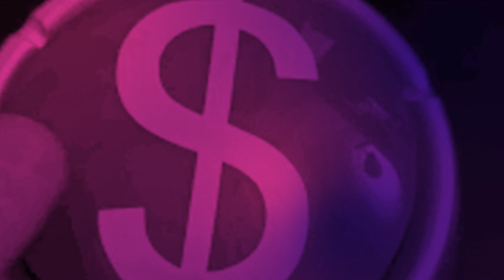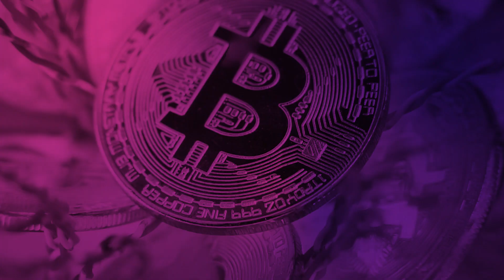Bitcoin mining - how does it work? Crypto mining explained | Bitpanda Academy Lesson 8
This profitable process of earning cryptocurrencies while keeping the network running is essential to Bitcoin  Any idea’s? You guessed it, Bitcoin mining! This video will cover an overview of mining, and some of the core cryptographic elements you should know!

For more information on the question “What is Bitcoin mining and how does mining work?”, Bitcoin technology and cryptocurrency check out the text-version of Bitpanda Academy Lesson 8

Video Chapters:
00:00 - Intro
00:35 - Can anyone start mining Bitcoin?
02:04 - How to validate a new block
03:35 - How profitable is mining?

▬ Can anyone start mining Bitcoin ▬▬▬▬▬▬▬▬▬▬▬▬
Technically, anyone can become a miner as long as they have a pretty powerful computer and energy to power that computer.  Miners are essentially just computer owners who contribute their computing power and energy to the network of a “proof-of-work” based cryptocurrency like Bitcoin. The first miner to validate a new block for the blockchain receives a portion of the currency that is mined as a reward. This remuneration is called a ‘block reward.’
That’s not all, the reward for Bitcoin miners consists of two things: all transaction fees in the block that the miner validated and the additional incentive of a specific block reward of newly minted coins in the process.

Block rewards give everyone in the network the incentive to participate in the process and to ensure that it’s run properly. Without some form of mining, blockchain technology in the way we know it wouldn’t function in the same decentralized manner.
Miners’ computers are referred to as nodes that constantly collect and bundle individual transactions from the past ten minutes into blocks. The computers then compete to solve a complex cryptographic puzzle to be the first to validate the new block for the blockchain.

▬ How do you validate a new block on the blockchain? ▬▬▬▬▬▬▬▬▬▬▬▬
So, what happens to the miner who is the first to validate the new block on the blockchain? This is then broadcast to the entire network and the other nodes check if the solution is correct. If everything is in order, the new block is added to the blockchain. This will continue indefinitely, 24/7! That is until the final of the 21 million Bitcoin have been mined. It’s estimated that the last Bitcoin will be mined around the year 2140.
So, as more and more units of Bitcoin continue to be mined, the difficulty of these cryptographic puzzles increases. What does that mean for those that are mining the cryptocurrency, well it means that miners have to increase their computational power to continue earning the same amount of Bitcoin for solving these cryptographic puzzles.

If anyone wanted to reverse transactions in the Bitcoin blockchain, this would take 51% of the whole network’s computing power. So, to solve the issue of hackers buying fast powerful computers to take over a 51% attack, these cryptographic puzzles increase in difficulty. It’s important to note that such a heist would be so expensive, as it would be very difficult to modify transactions that were validated before the attack - the older a transaction, the more difficult it would be.
Just how profitable is mining?  Well, if the cryptocurrency is doing well in price then mining can certainly be very profitable, but if the cryptocurrency is in a bear market, or has experienced a serious price drop. The energy output that comes from mining these cryptocurrencies can sometimes have higher operating costs that the rewards!

▬ About Bitpanda ▬▬▬▬▬▬▬▬▬▬▬▬
Bitpanda is a fintech based in Vienna, Austria and was founded in 2014 by Eric Demuth, Paul Klanschek and Christian Trummer. Bitpanda has 2 million users and more than 400 team members. With a PSD2 payment service provider licence, state-of-the-art security and streamlined user experience, Bitpanda has grown into a popular trading platform for newbies and experts alike. The goal is to tear down the barriers to investing and personal finance through digital assets and blockchain technology like cryptocurrencies, precious metals, fractional stocks and ETFs and to bring traditional financial products into the 21st century